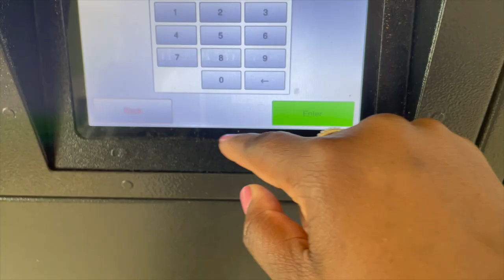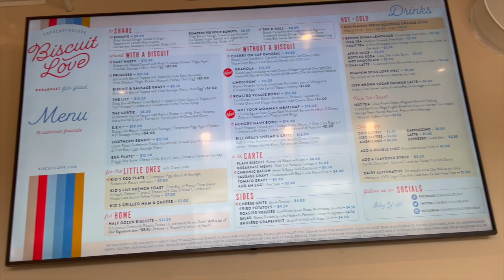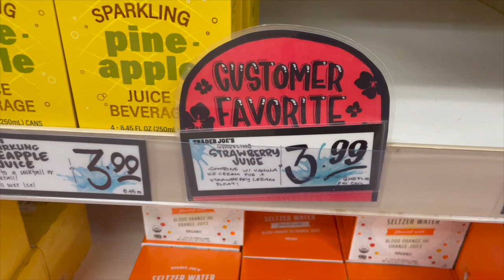Biscuit Love|Baby Shower|Errands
VLOG- Biscuit Love| Morgan's Baby Shower

Intro beats by Lamar Nance

IG & YT: @keranichelle